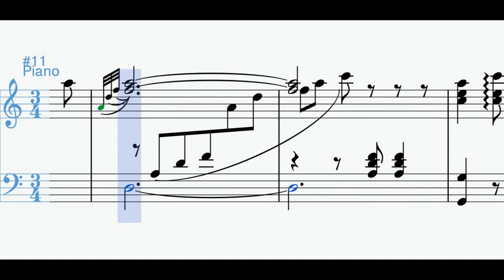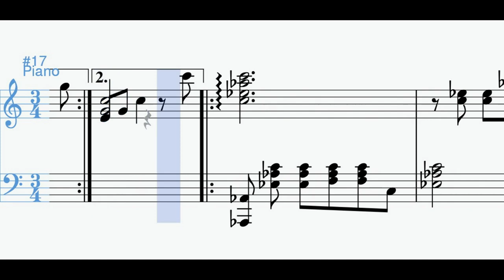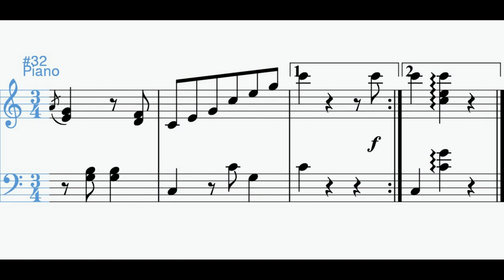Adiós (pasillo lento) - Pedro Morales Pino